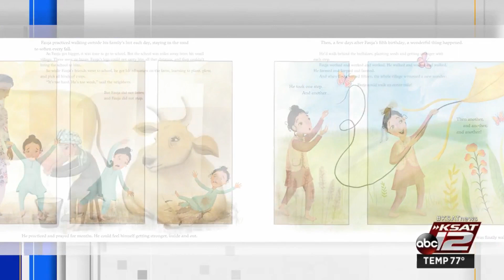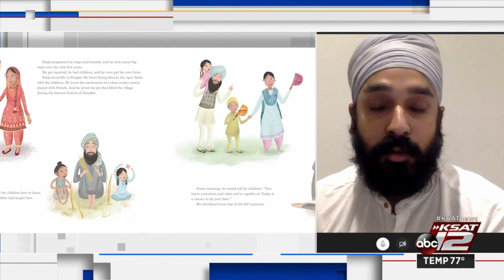KSAT Q&A: Simran Jeet Singh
Author Simran Jeet Singh discusses his book "Fauja Singh Keeps Going."